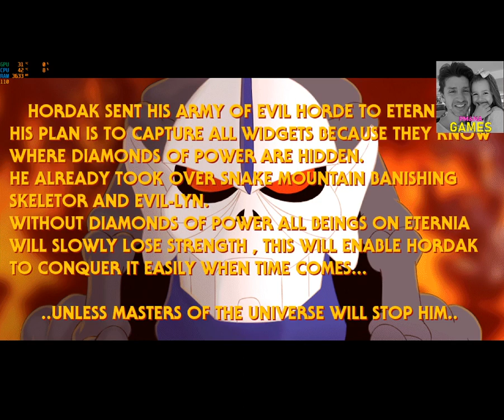Gameplay BOLSOLION.. FROTAO.. JOICE.. SHERA.. NANDO MOURA.. HE-MAN..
Gameplay com os maiores astros nacionais da politica do momento..